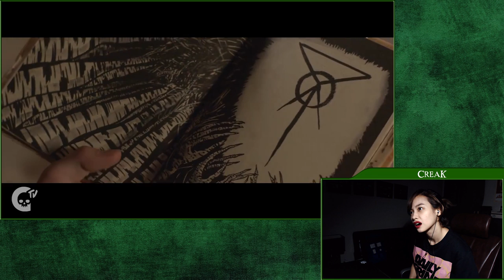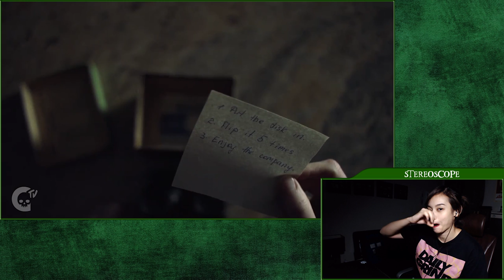QUICK SCARES | Crypt.tv Shorts (Ep #38)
Hope you like short movies as much as I do!

SEE YOU ON SOCIAL MEDIA!